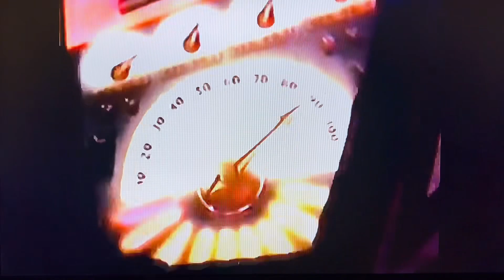Ratt Way Cool Jr. (hair metal weekend) on Vinyl